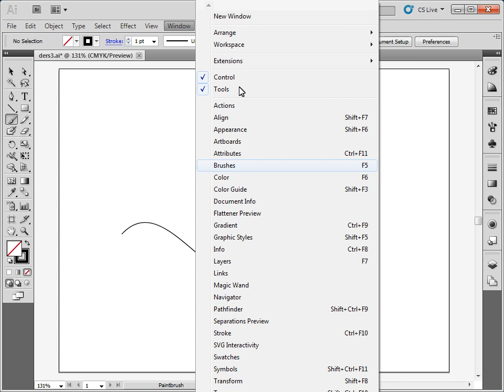Illustrator CS5-Paintbrush Aracıyla Çizimler Yapmak